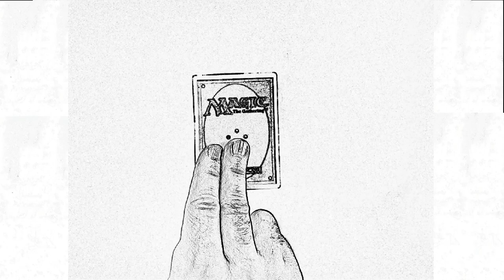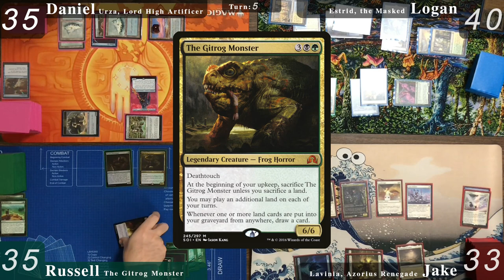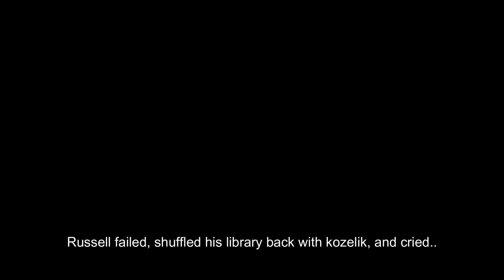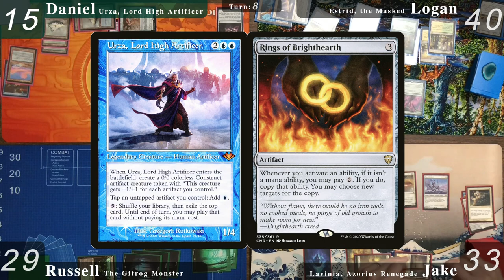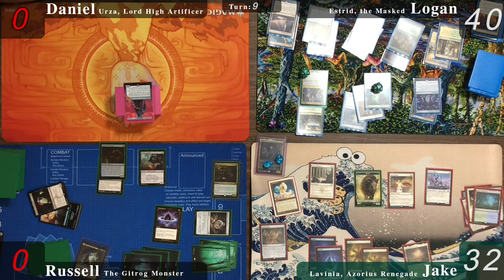Get Decked Commander Gameplay #2 ~ Urza/Gitrog Monster/Estrid the Masked/Lavinia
Commander Gameplay where Urza, Lord High Artificer, The Gitrog Monster, Estrid the Masked, and Lavinia, Azorius Renegade sling it out. EDH at its finest... Except for all the misplays! How many cringy misplays can you count in this game? Leave it in the comments. Apologies for Logan's shiny board...